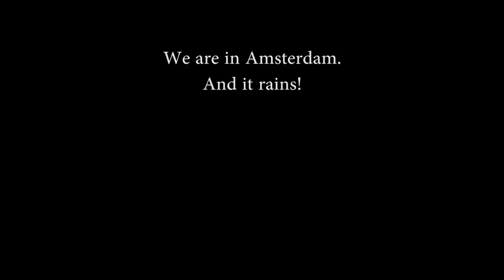Cycling Amsterdam in the rain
Rembrandplein - Science park